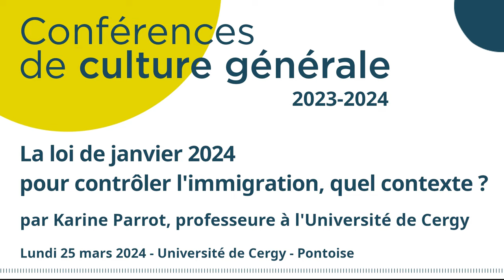La loi de janvier 2024 pour contrôler l'immigration, quel contexte ? par Karine Parrot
La loi relative à l’immigration votée par le parlement en décembre 2023 s’inspire des thèses de l’extrême droite, c’est le texte le plus hostile aux personnes étrangères adopté depuis la Libération. Quotas migratoires, remise en cause du droit du sol, préférence nationale pour de nombreuses prestations sociales, principe d’un juge unique pour le contentieux de l’asile, durcissement des conditions de séjour pour les familles, les étrangèr·es malades, les étudiant·es, facilitation des expulsions sous toutes leurs formes, rétablissement du délit de séjour irrégulier...la liste est longue des mesures qui viennent précariser encore davantage la situation des personnes étrangères en France. Cette conférence cherche à replacer la loi dans l’histoire de la politique migratoire française menée depuis les années 1970, une politique continûment plus restrictive et répressive.

Karine Parrot est professeure de droit à l’Université de Cergy-Pontoise et membre du GISTI (Groupe d’information et de soutien des immigré·es). Elle est l’autrice de Carte blanche, l’état contre les étrangers, La Fabrique, 2019 et Etranger, Anamosa, 2023.